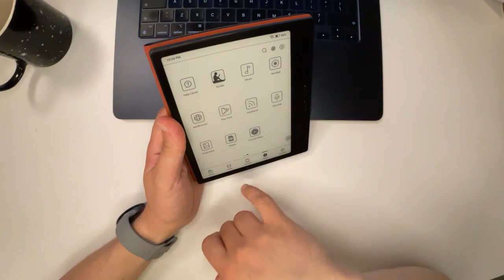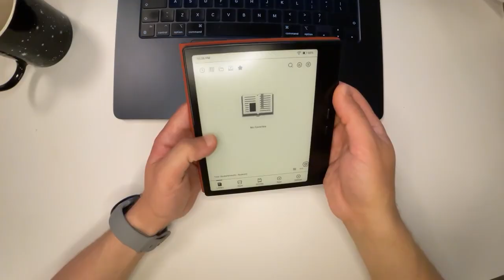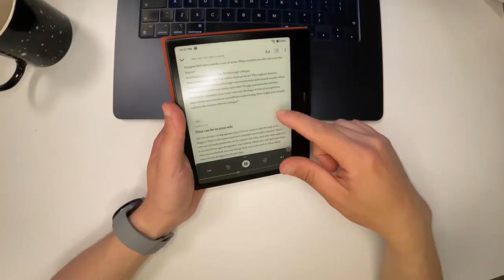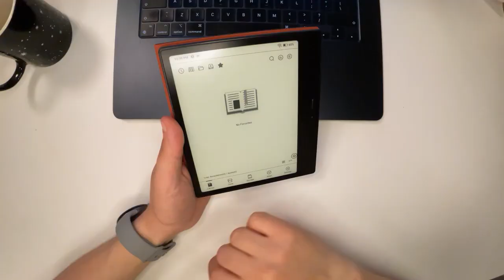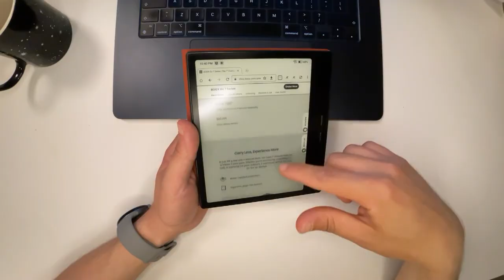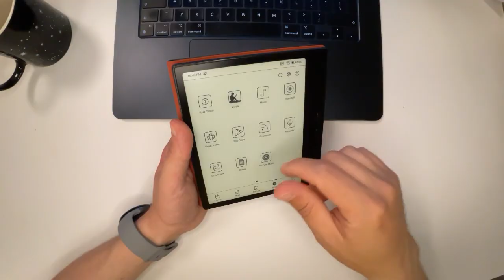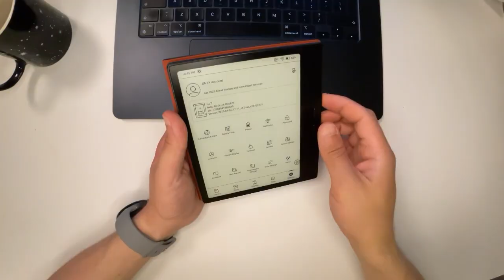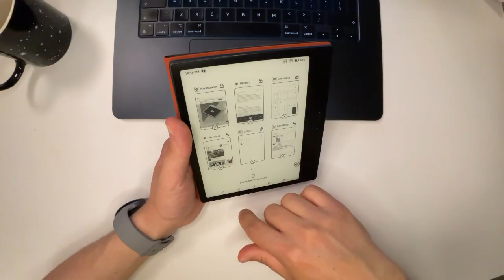Boox Go 7 Review | A solid Android E-ink Reader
➡️ BOOX Go 7 Black & White
➡️ BOOX Go Color 7 Gen II

After a week of use of Boox Go 7, and also my unpacking video of this device, I'm sharing a broader review of its capabilities and user experience.

This video is focused mainly on software, as I'll use device longer I might share my experience on the battery life and other nuances.

00:00 Intro
00:16 Why not Kindle?
00:51 Magnetic case
1:52 Screensaver
2:02 Auto off feature & Android Boot
2:47 Default Boox reading app – NeoReader
3:38 Google Play Books app
4:17 Screen gestures
5:35 Blinkist app
6:27 Kindle app
7:18 Navigation ball
8:20 YouTube Music app
8:56 Default browser – modified Google Chrome
9:35 Chrome browser app
10:37 Boox Drop – send files from your phone
11:17 Google Play Store
11:30 Chess.com app
12:00 Other apps
12:52 App Freezing
13:43 Boox Settings
14:55 Outro